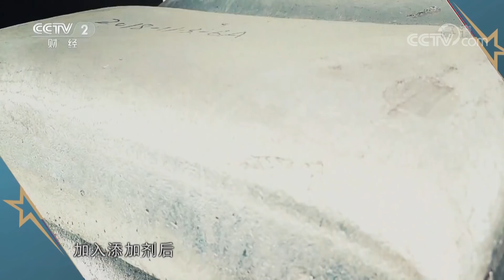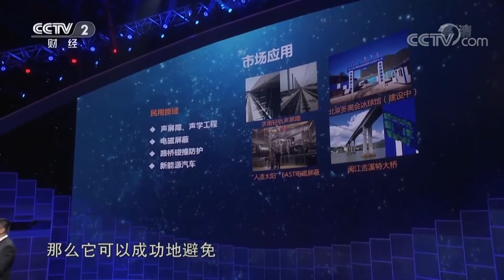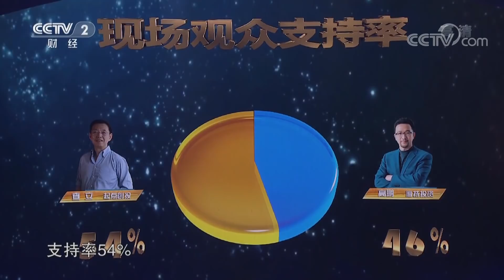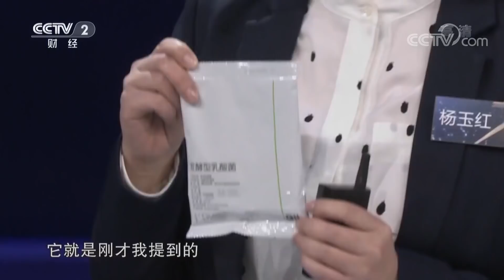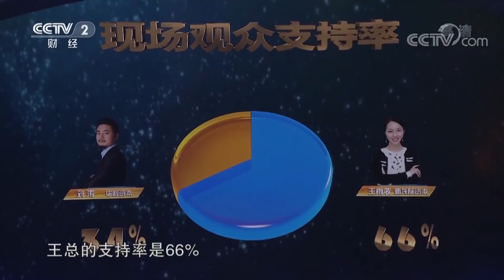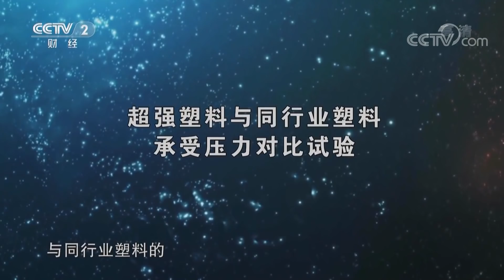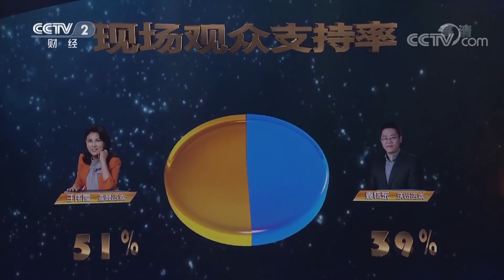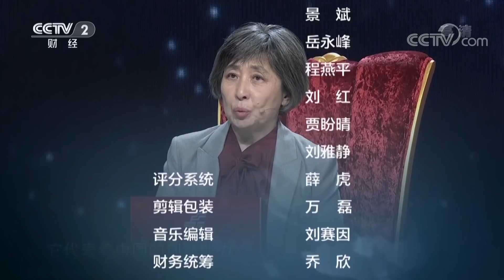《创业英雄汇》 泡沫铝新材料打破国外垄断 8位投资人争相竞投 20190301 | CCTV财经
本期节目主要内容：泡沫铝新材料，多孔金属吸声隔音，让你安静地欣赏沿途风景；益生菌产业链，打破国外多年垄断，建造中国人自己的生产线；超强塑料，轻便坚硬耐腐蚀，让钢铁侠“丢盔弃甲”。

《创业英雄汇》由央视财经频道当家主持人陈伟鸿主持，《创业英雄汇》每周五21:50央视财经频道播出，时长60分钟。舞台上汇聚了联想控股董事长柳传志、新东方集团董事长俞敏洪、小米公司董事长雷军、IDG资本创始合伙人熊晓鸽等重量级创业导师。截至2017年5月，共有336余位创业者登上了《创业英雄汇》舞台，其中221位创业者在现场意向融资成功，现场累计意向融资总额近10.6亿元人民币。